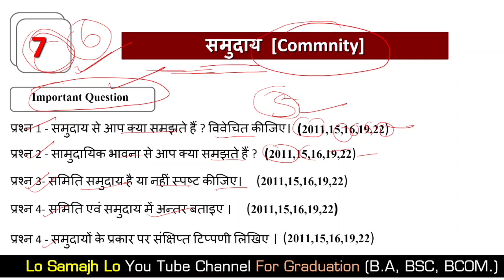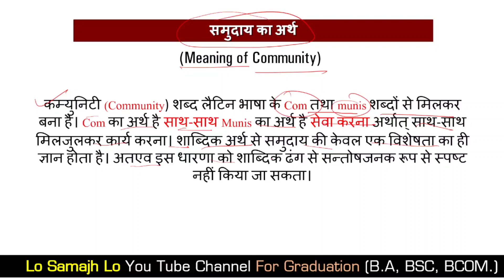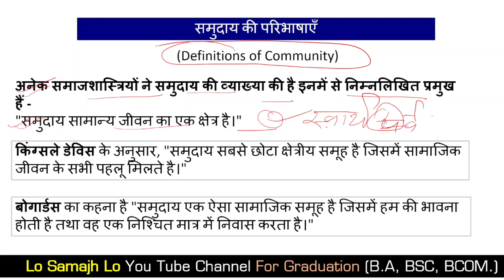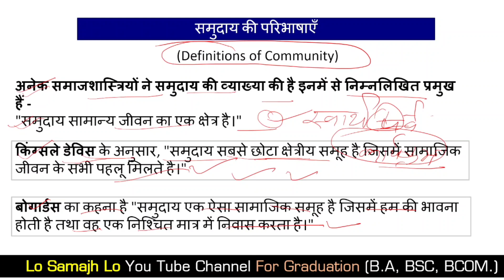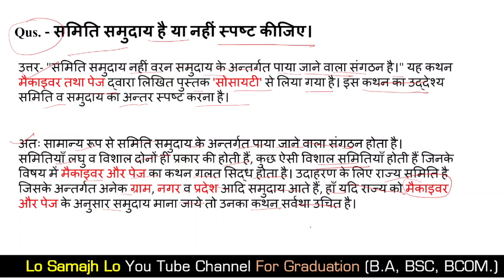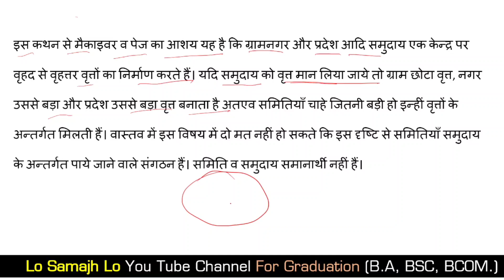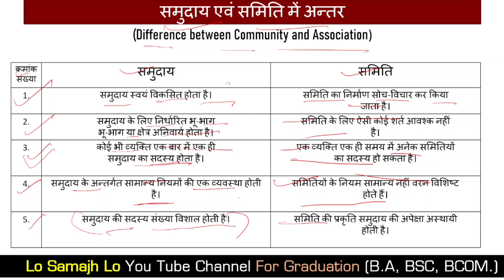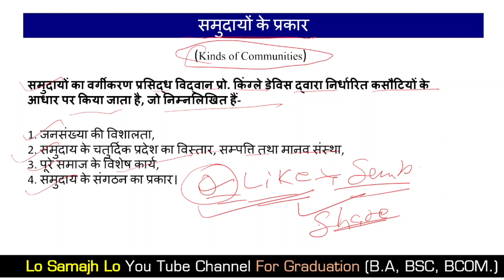Ba Sociology (1st Semester) 1st Paper | Sociology as a Science | Part-7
हेलो दोस्तों स्वागत है आप सभी का हमारे You Tube Channel पर दोस्तों जो छात्र/छात्राएं Ba 1st Semester में है और उनका Subject  समाजशास्त्र है वह इस Series  को अच्छी तरह से कंप्लीट करें और आप PDF FREE में डाउनलोड कर सकते हैं Link नीचे दिया गया है BA में अच्छे नंबर लाने के लिए चैनल को सब्सक्राइब जरूर करें धन्यवाद🙏🙏

🗣️For any information related to the video message on the given WhatsApp number No :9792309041

🗣️Please join telegram chainal for all pdf